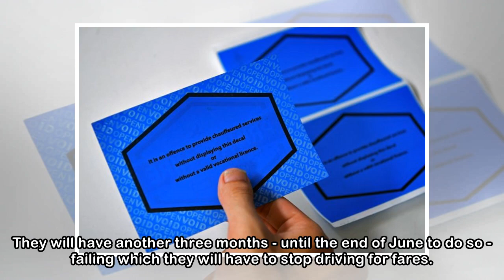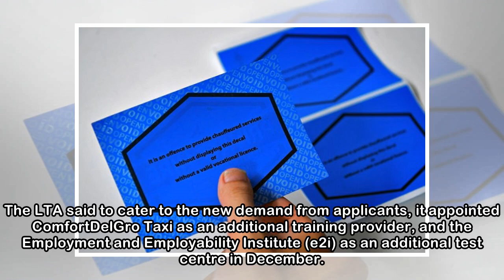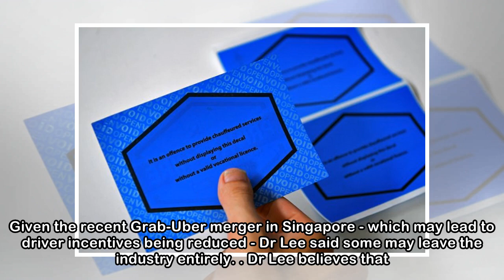34,000 active private-hire car drivers yet to take vocational licence course or pass test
34,000 active private-hire car drivers yet to take vocational licence course or pass test
 SINGAPORE - About 34,000 private-hire car drivers - who have been driving for the Uber and Grab apps - have yet to undergo the required vocational training or to pass the course's test. They will have...